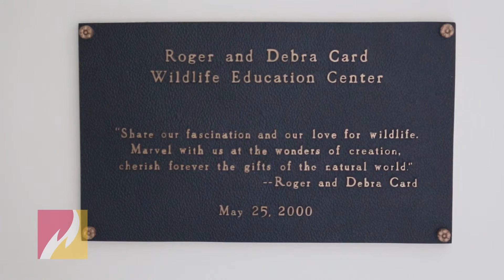Summer Series 2016: Card Wildlife Center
Join Social Media Correspondent Alexa Torres as she visits the Card Wildlife Education Center for this edition of the Summer Series.